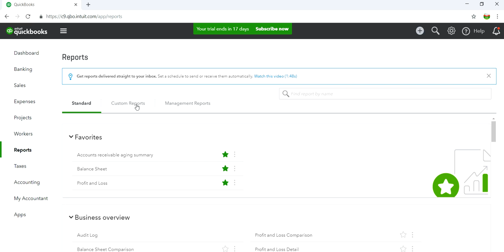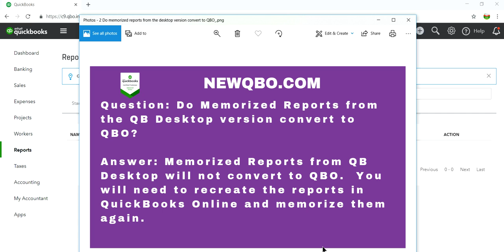Import into QuickBooks Online from QuickBooks Desktop | Will it import Memorized Reports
Do Memorized Reports from the QuickBooks Desktop version convert to QuickBooks Online QBO?

Unfortunately, Memorized Reports from QB Desktop will not convert to QBO.  You will need to recreate the reports in QuickBooks Online and memorize them again.
Run the report you want in QBO - Click "Save customization" at the top-right corner.
And then you will see it listed under "Customer Reports" tab in the QBO Reports list.
Left dashboard Reports -  Select "Custom Reports" tab.